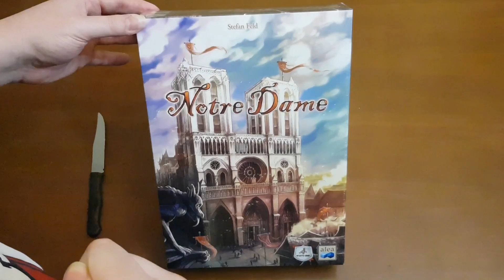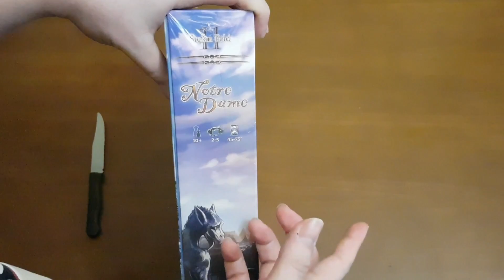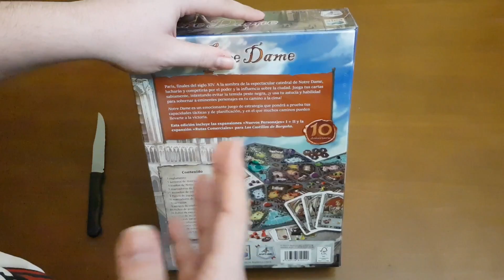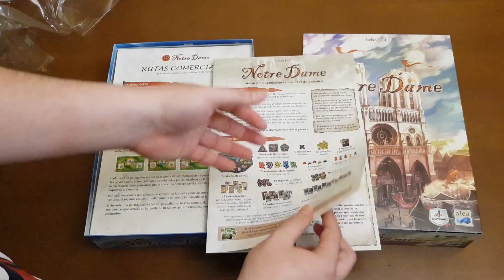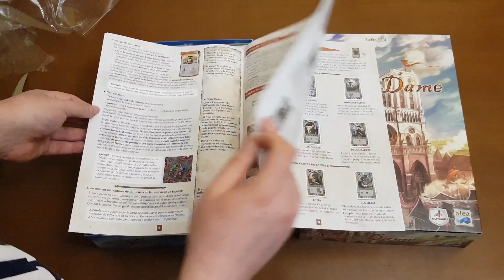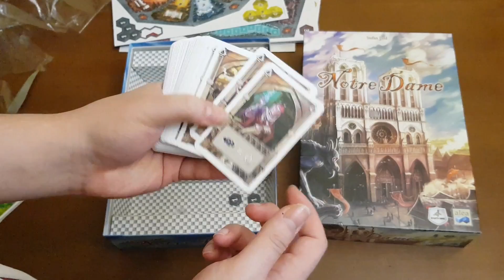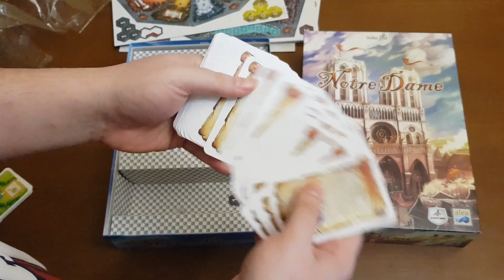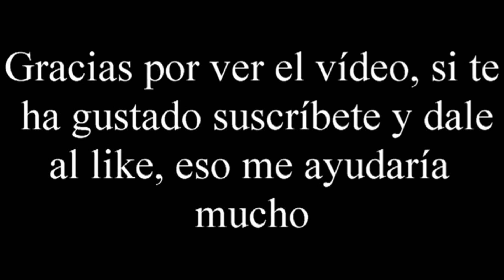Notre Dame - Unboxing - El club del dado